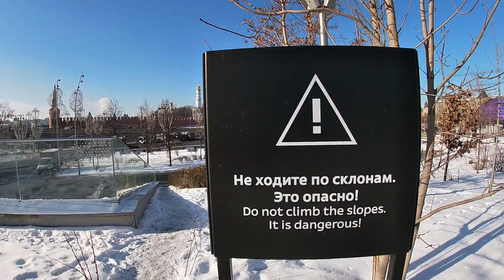Парк Зарядье, ресторан Восход, что вокруг, часть 2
=PLWh5VwpEgx5KOVESJ_VD4WPLbM7wGYY4k